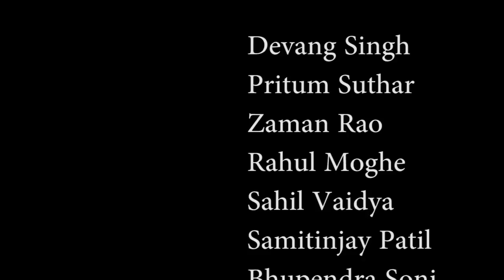Music GC 2014 IIT Bombay: Goonj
Performance of Hostel 7 IIT Bombay at Goonj 2014.